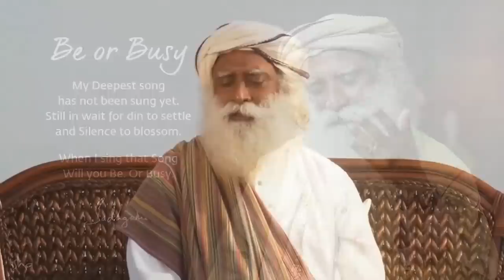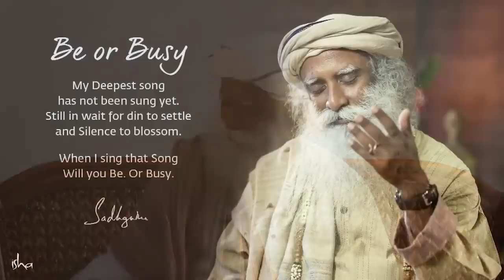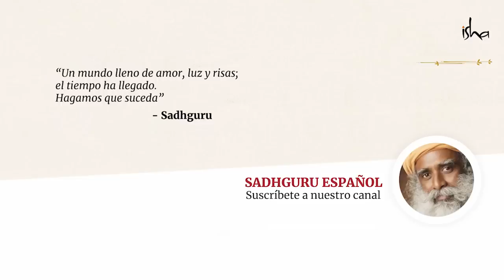El día de la iluminación de Sadhguru - Darshan especial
el 23 de Septiembre de 1982, un joven de 25 años subió las colinas de Chamundi con el único objetivo de matar el tiempo. No sabía que ese día, su vida tomaría un curso absolutamente nuevo e inexplicable, «Subí y nunca más volví a bajar».
Celebra con Sadhguru el 38 aniversario del día de su iluminación con un inspirador Darshan, donde nos comparte hacia dónde estará dirigiendo sus energías ahora que ha logrado reunir a millones de devotos, buscadores y practicantes, a través de más de tres décadas de trabajo.